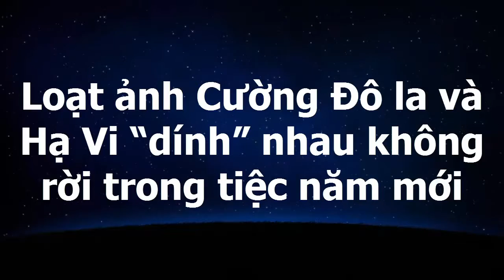tin tuc sao viet_ Cường Đô la và Hạ Vi “dính” nhau không rời trong tiệc năm mới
Mới đây, 1 người bạn thân của Cường Đô la đã chia sẻ những khoảnh khắc chào đón năm mới với sự xuất hiện của doanh nhân phố núi và bạn gái Hạ Vi. Có thể nhận thấy, trong suốt bữa tiệc cặp tình nhân mới của làng giải trí liên tục quấn quýt nhau không rời nửa bước. Vì đã gắn bó với Cường Đô la được hơn 3 tháng nên năm nay, Hạ Vi quyết định ăn tết luôn tại Sài Gòn mà không về quê nhà Hải Phòng như mọi khi. Tất cả đã cho thấy rằng, mối quan hệ của cả hai đang ngày càng sâu sắc và mặn nồng. Thậm chí, nhiều ý kiến còn cho rằng chẳng bao lâu nữa Cường Đô la sẽ “rước nàng về dinh”